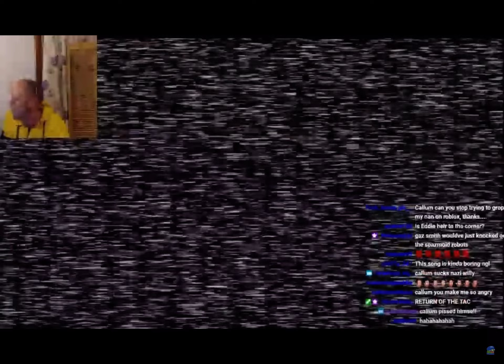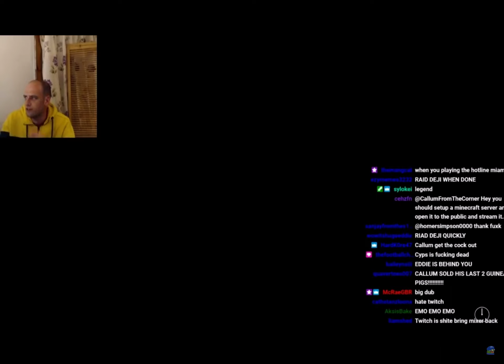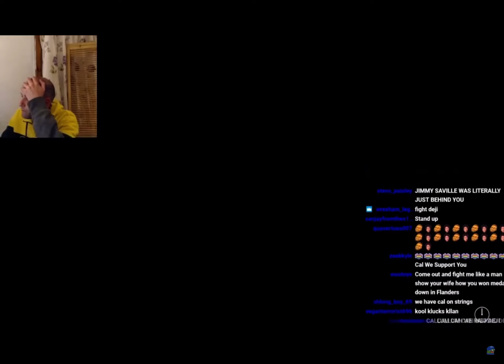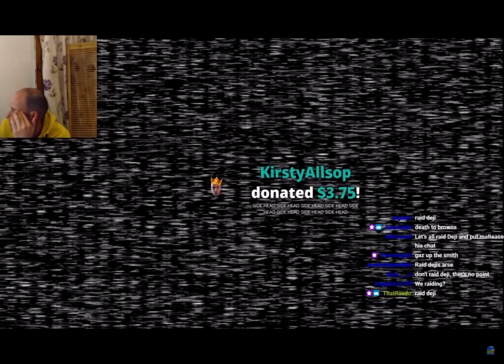Callum’s corner FNAF archived stream highlights